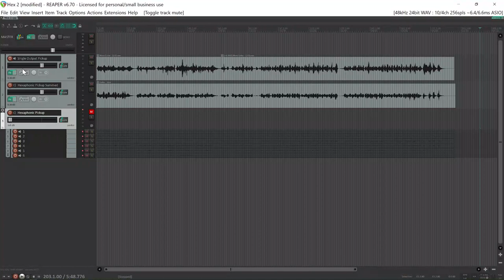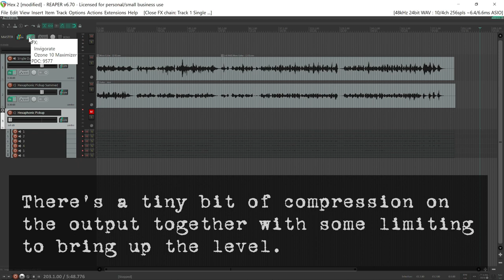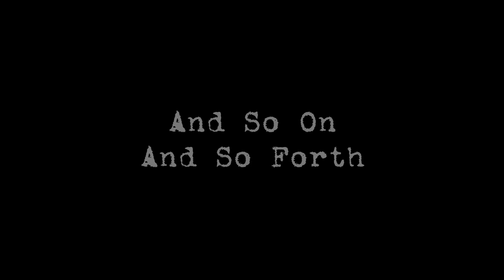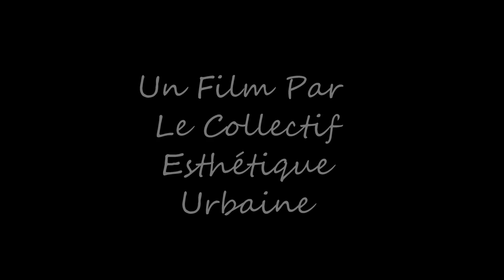Bowed Guitar - Single & Multi Output Pickup Testing (Dull But Possbily Useful)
Continuing my ongoing mission to avoid actually making any music I've been doing further investigations into how to get the most balanced sound when using a bow to play guitar. The idea is to adjust the individual outputs of a hexaphonic pickup to compensate for the large difference in volume between strings when bowing.

The positioning of the pickup wouldn't be suitable for its original task of sending a split signal to be converted into MIDI but by being near the neck the sound is warmer and avoids picking up much of the scratchiness generated by scarping the bow across the strings.